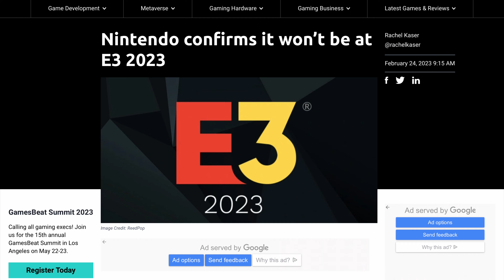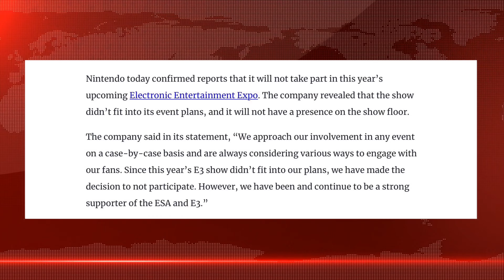Nintendo OFFICIALLY CONFIRMS They Will Not Participate In E3 2023